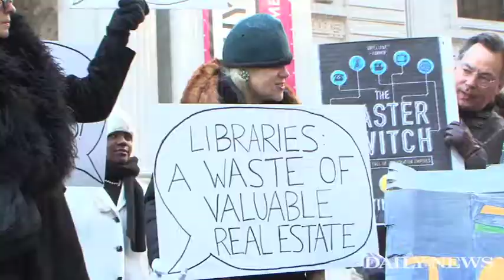Protesting books demand to stay in New York Public Library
A group of protesters dressed as books rallied at the New York Public Library to demand that library system not sell off and banish the research collection to storage in New Jersey.